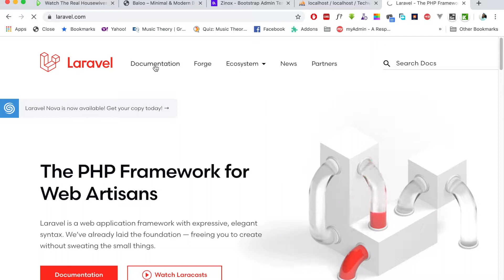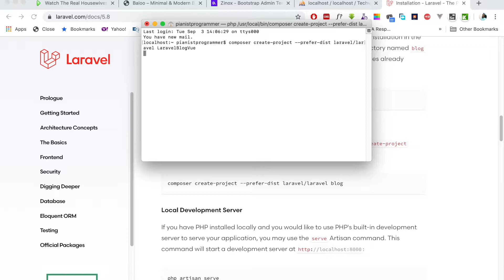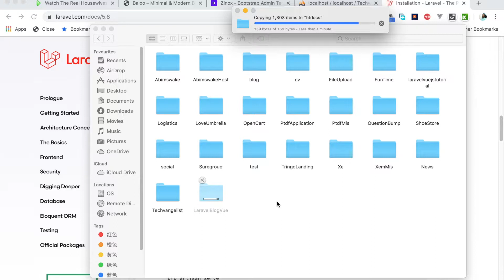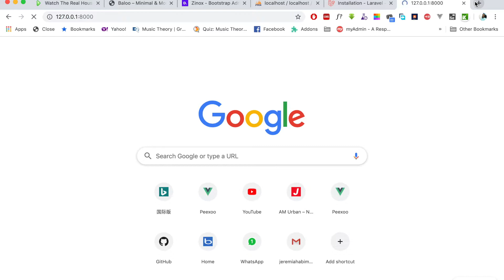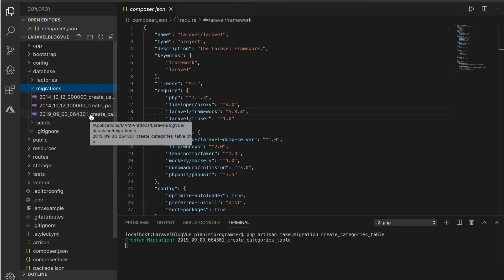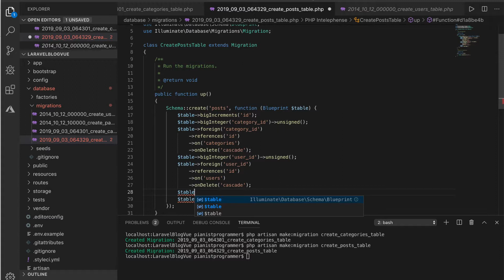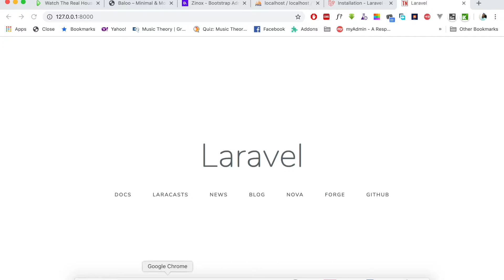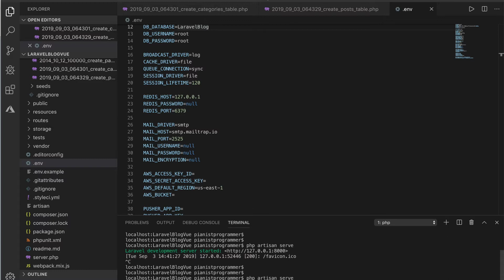2.0 - laravel Blog with Vue; Creating Laravel Project and Database Configuration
Laravel 5.8 creation as at the time of this video and Migration file creation